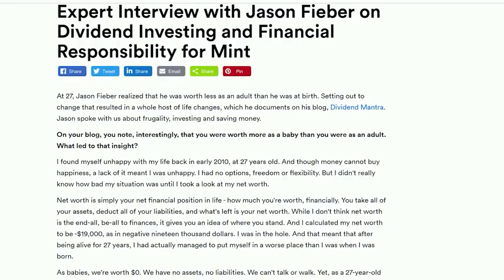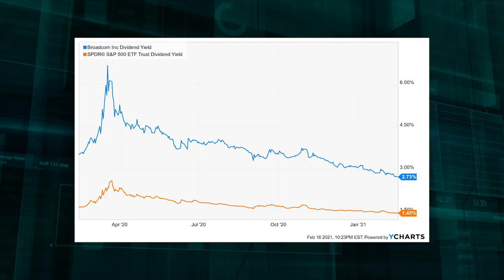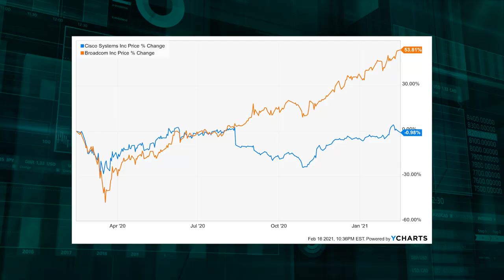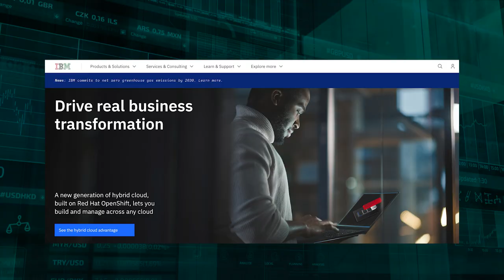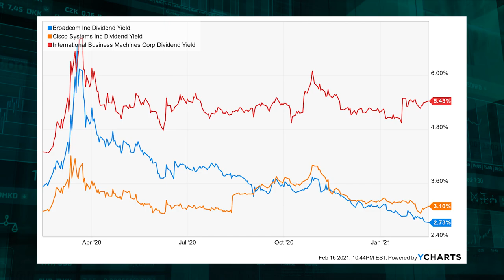Buy These 3 Tech Stocks Today -- Paying Up to 5% Yields | Dividend Growth Investing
► GET FREE STOCKS HERE. 4 Stocks valued anywhere from $4-$1600

Investors have to be exposed to tech companies. But the cat is out of the bag, and a lot of tech stocks have gone on huge runs over the last few years. However, there are a few tech stocks out there that are still reasonably priced. And they offer market-beating dividends that are growing faster than inflation.

The first stock I want to bring to your attention is Broadcom Inc. - stock ticker AVGO. We did an analysis video back in early July noting how cheap this stock was at the time.

With a tech company this high quality and growing this fast, getting a market-beating dividend is no small feat. I don't know of any other tech company that offers this much quality and growth while still offering this kind of yield.

The second stock I want to discuss is Cisco Systems, Inc. - stock ticker CSCO. We put together a video analysis on CSCO stock also back in July of 2020.

Investors bemoan when a stock like Broadcom runs up too much and leaves them without the chance to buy, but then they stick their noses up at a stock that's languished and is still cheap. You can't have it both ways.

The third stock is International Business Machines Corp. - stock ticker IBM.

Our video analysis on IBM stock back in November showed why it might be worth upwards of $135/share.

With the stock trading hands for $120/share, there's still some value here. If you want big growth potential, you have to pay up, accept lofty expectations, and sacrifice yield. IBM gives you a cheap valuation, high yield, and low expectations. Best of all, there's something here for every kind of investor. You can pay up for Broadcom's high growth rate, or accept Cisco's middle-of-the-road compromise, or take IBM's big dividend and low valuation in lieu of faster growth.

Please note: I’m not a registered financial advisor and the ideas I talk about in these videos aren’t specific recommendations for you as an individual. Everyone has different financial situations, risk tolerance, goals, time frames, etc. You should also be aware that some of the trade details (specifically stock prices and options premiums) are certain to change from the time I place my trade or do my research, to the time I film the video, to the time it gets edited, to the time it gets published… and to the time you’re watching this video! So PLEASE, don’t attempt to make this trade yourself without first doing your own due diligence and research.

Please give us a like if you enjoy today's video, and make sure to subscribe to the channel and ring the notification bell so that you don't miss out on new content. This six-figure portfolio, which I call the FIRE Fund, generates enough passive dividend income for me to live off of. It allowed me to retire in my early 30s. I am often invested in the same high-quality dividend growth stocks that I make videos on. I've heard from thousands of investors who have been profiting from the same exact stocks I own. If you think you could benefit from this as well, check out the following link to see my portfolio and start getting my buy and sell alerts